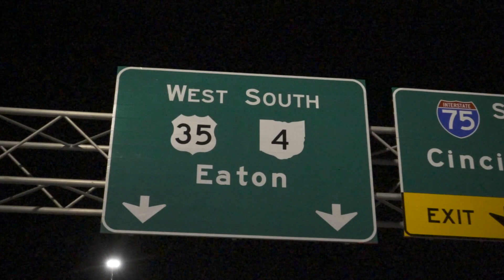MY CITY - BY: C. LOCK